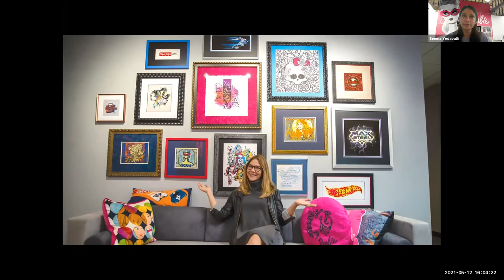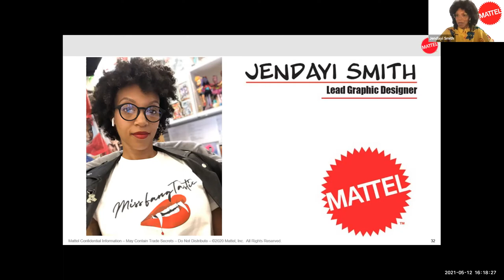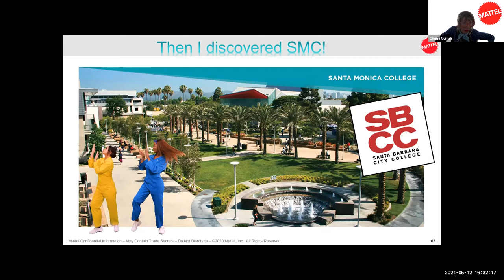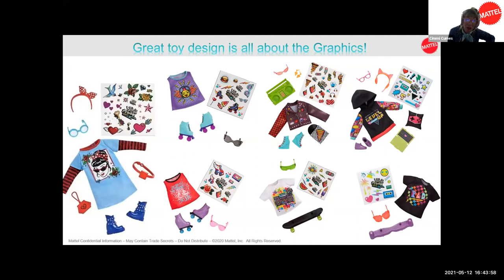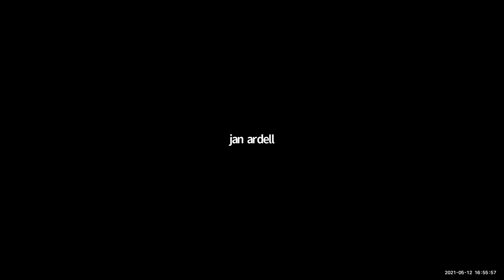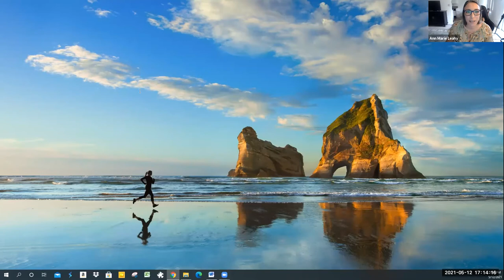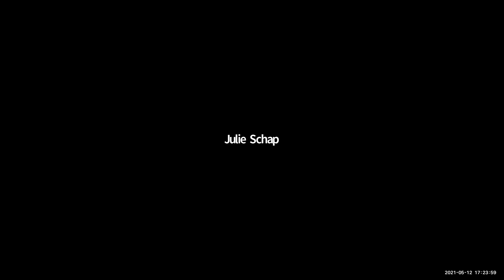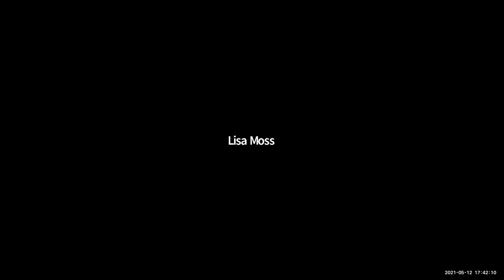Mattel Fall 2021 Internships